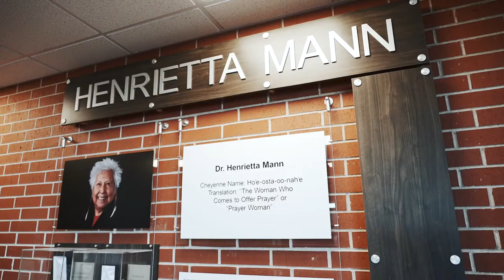SWOSU Mann South Dorm Tour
Mann Hall South offers co-ed housing by room with semi-private pod-style bathrooms and floor neighborhood lounges. Equipped with MicroFridge units in every room and easy access to the SWOSU Alma Mater Merc, this dorm provides comfort and convenience in every corner.